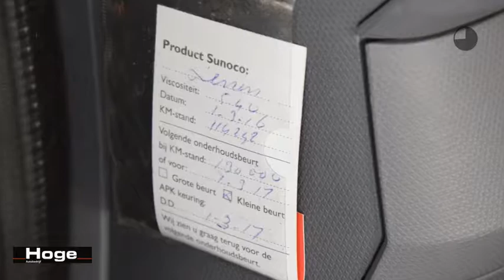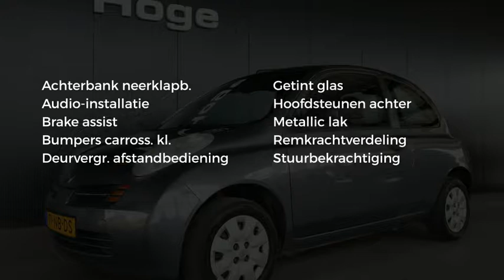Nissan Micra 1.0 BASIS Elektrische ramen Stuurbekrachtiging Nieuwe APK Inruil Mogelijk!